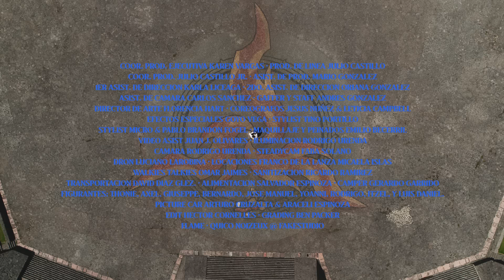Micro TDH - NUEVE (Intro) (Official Video)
Micro TDH  “NUEVE” (intro)